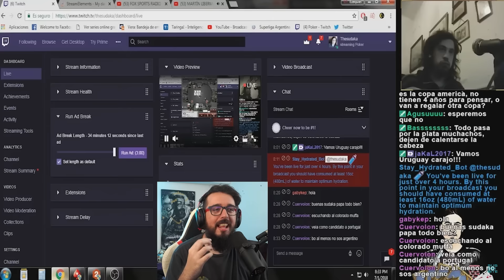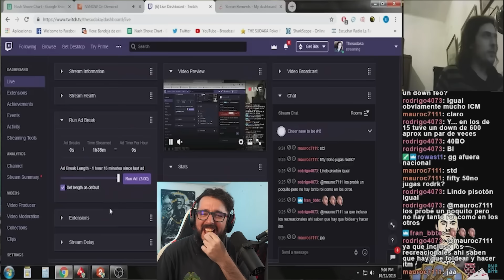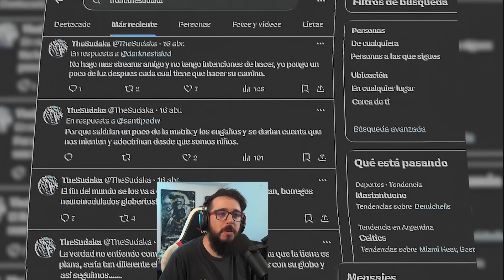UNO DE LOS MEJORES STREAMERS DE TODOS LOS TIEMPOS - STREAMER LEGENDARIO SUDAKA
Duende reacciona al homenaje que le hizo Pepaxz a un grande del stream